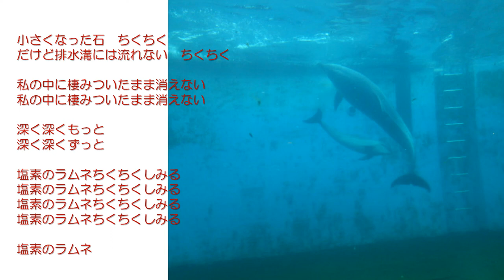AZUMIN♪「塩素のラムネ」【ギター弾き語り】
「くみちょび」で音楽活動をしていた時のライブ音源（「街角コンサート～LIVE2004～」2004年8月26日＠あべのHOOP）です。
ライブなので、音源と字幕で歌詞が違っている所がありますが、そのままにしています。